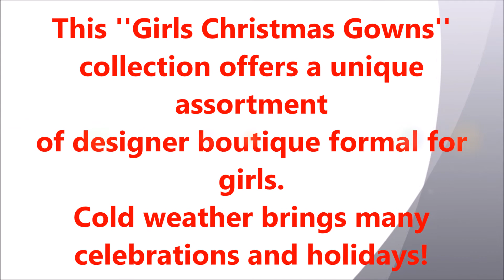Girls Christmas Gowns | Buy 3 or More Save 15% Off With Code SHINE15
This ''Girls Christmas Gowns'' collection offers a unique assortment of designer boutique formal for girls. Cold weather brings many celebrations and holidays! Mia Belle Girls carries the most unique assortment from luxurious fabrics, adorable trims, and styles. For girls, Christmas Dresses choose from maxi dresses, gowns, high-low dresses, knee-length dresses, and more.